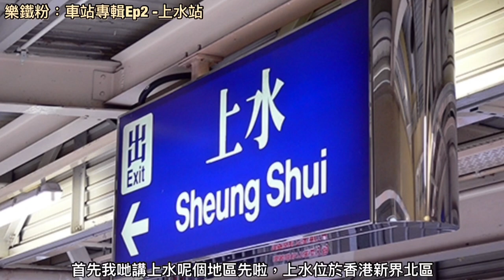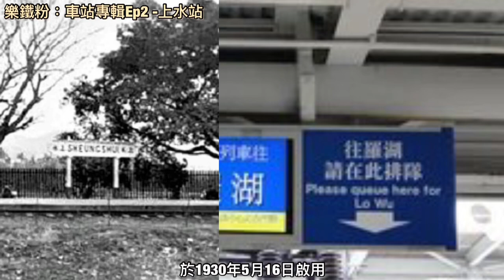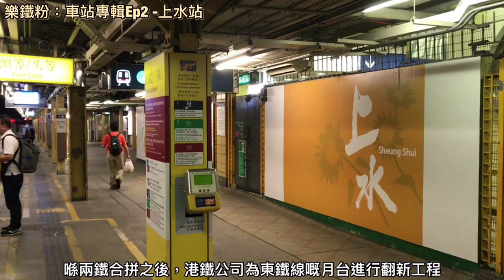【車站專輯￼】#2 上水站｜東鐵最多人出入閘嘅車站｜目前東鐵線嘅總站｜￼樂鐵粉￼